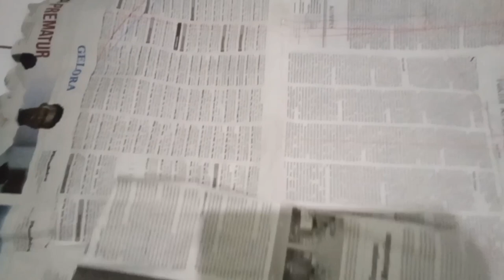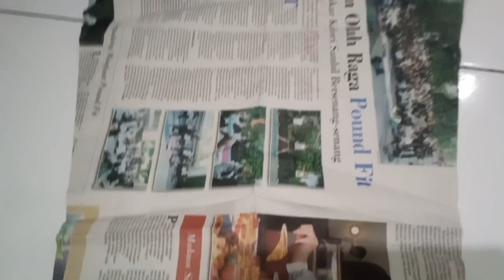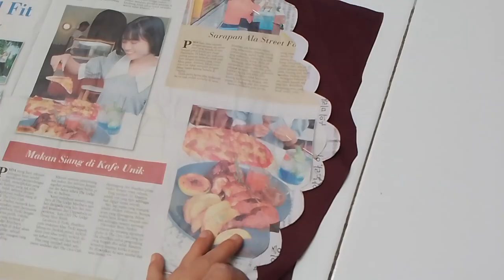Cara Membuat Kostum Cosplay Vanessa Enoteca, Anime Black Clover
Kostum cosplay Vanessa Enoteca ini terbuat dari kain suede atau beludru warna marun. Untuk ukuran M di video ini, memerlukan 2,5 mtr kain.